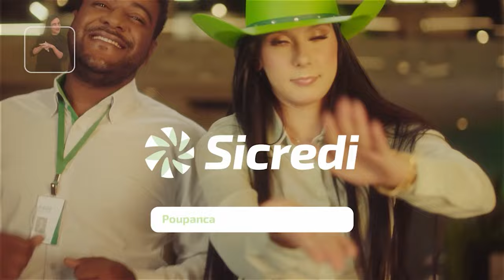Corrida da Cooperação em Umuarama, esporte saúde e solidariedade .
Charlene Sbizero falando sobre Corrida da Cooperação em Umuarama